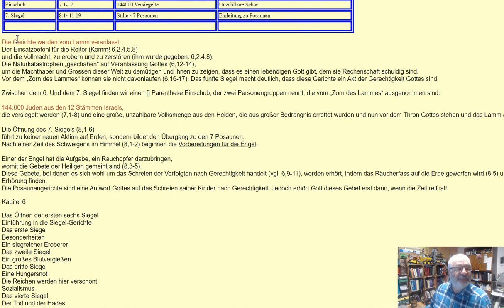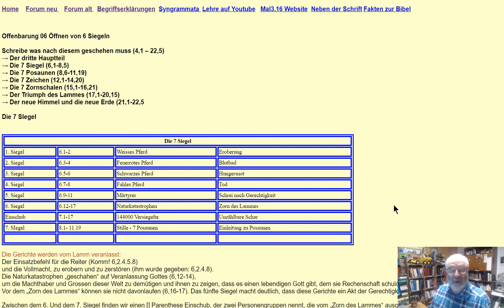Die Bibel - Offenbarung Jesu Christi; Kapitel 6: Öffnen von 6 Siegeln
Hans Peter Wepf
Hertenstrasse 18
8500 Frauenfeld